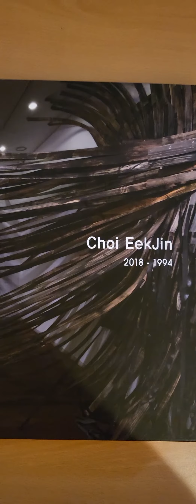최익진 개인전_금호미술관_33Vectors_ EekJinCHOI_설치미술_환생_흐름_Installationart_Koreaartist_KUMHOMUSEUM_Asiaart_Seoul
◼️Filmed by artist YOONMI SEO/          GALAXYZFLIP

◼️최익진 개인전_33Vectors
◼️Artist : Eek Jin CHOI

◼️금호미술관
◼️Venue : KUMHO MUSEUM, Seoul ,Korea
◼️Time: 14. July. 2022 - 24. July. 2022
◼️Mondays off